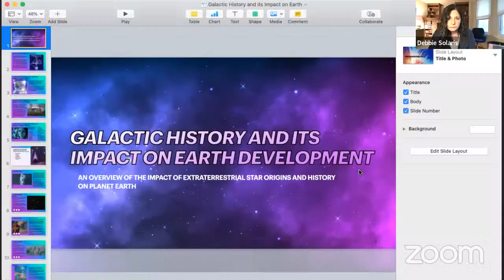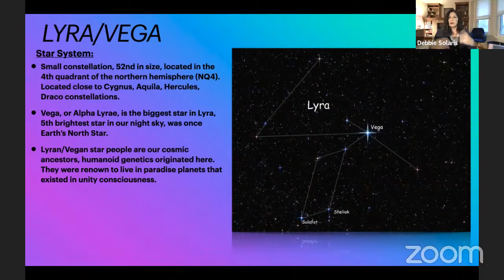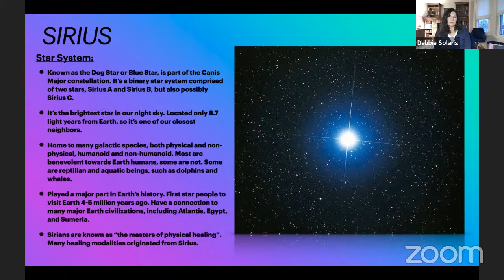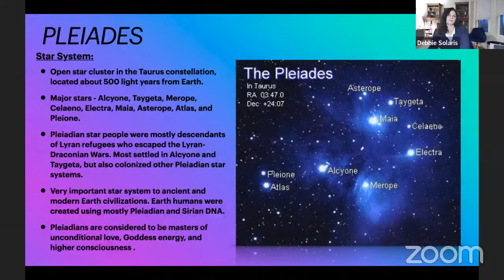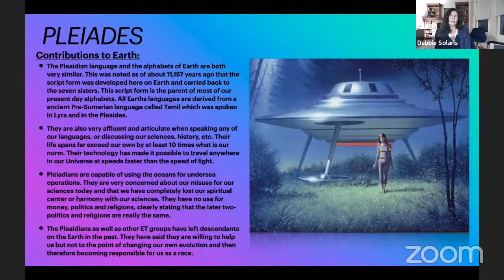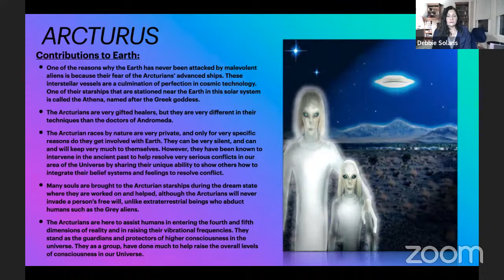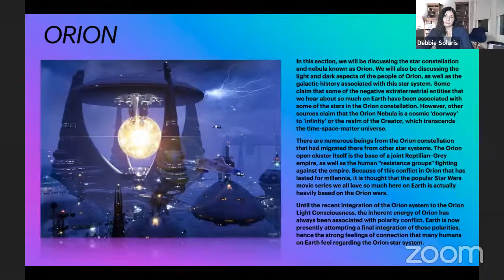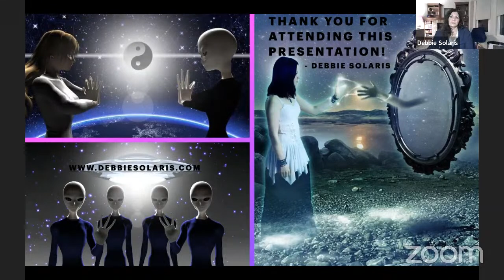Debbie Solaris Presents-Influence of ET Galactic History on Earth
Many of us are now gaining an understanding that planet Earth has a much more complex and older history than previously thought. Earth is known as the Living Library, so Earth was more or less meant to be an experimentation ground for these spiritual concepts to come into being and played out on a much smaller scale. So, if Earth was a mix of these various extraterrestrial races and genetics, it would make sense that the history and cultures of these cosmic civilizations would have an inherent effect on the history and culture on Earth, as well as the individuals incarnating on this planet, either directly or indirectly

Listen to our Podcast - Conscious Awakening Network

The Conscious Awakening Network (CAN) is a progressive media platform that provides inspirational videos on humanity’s evolutionary path. We offer 100’s of hours of videos to help expand your awareness, evolve your consciousness, and transform your body/mind. Our “out-of-the-box” interviews and educational programming includes topics such as ancient origins angelics, walk-ins, hybrids, starseed, extraterrestrials, ascension, deep space, spiritual awakenings, channeling, health & healing, light language, the paranormal and more.
Our forward-thinking videos help to normalize conservations around topics traditionally considered “taboo”.